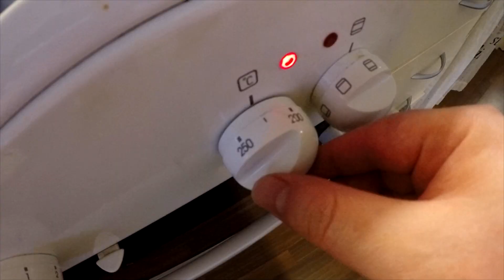Pizzapannari ohje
Taikina:
1 l maitoa
4 munaa
5 dl vehnäjauhoja
1 dl öljyä
1 tl suolaa

Sekoita keskenään anna taikinan vetäytyä 30 min

täytteet:
mozzarella
kermajuustoraastetta
raastettua nakkia
sika-nauta jauheliha 400g

Lopuksi:
sciracha hot sauce
valkosipulijauhe
pizzamauste

Uuniin 225 n. 15-30 min

Tästä tulee siis 2 pellillistä